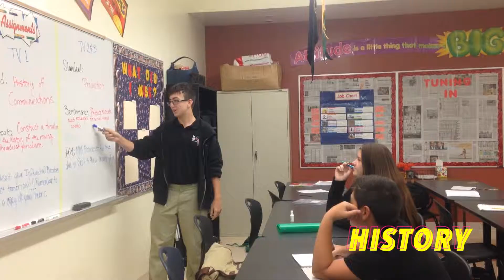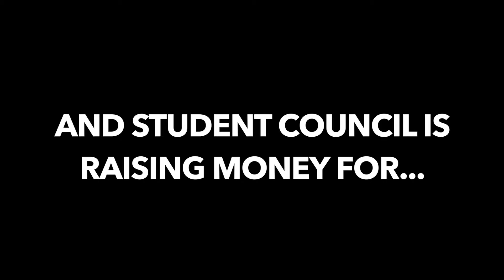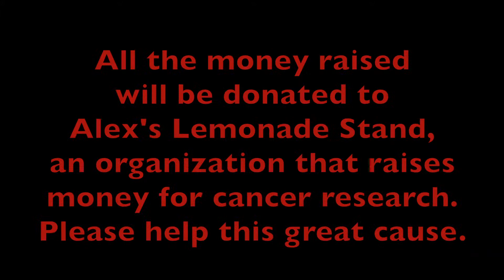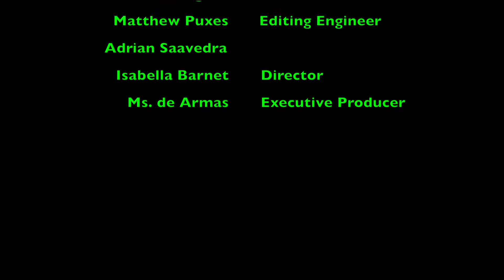MAS News - Episode 9/26/14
Daily morning broadcast for September 26th, 2014. The featured package is Locker Room, created by our 8th grade magnet students.

ALL COPYRIGHTED IMAGES AND VIDEOS USED HAVE BEEN CREDITED IN THE VIDEO